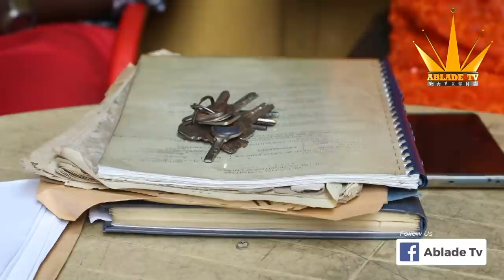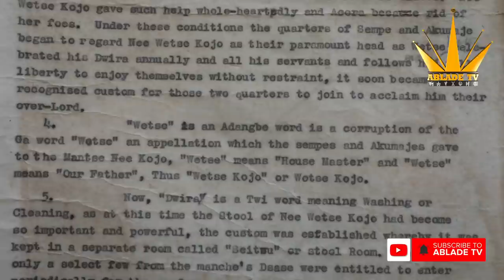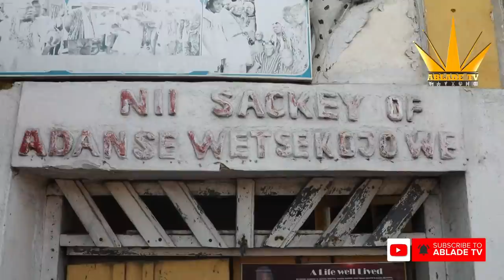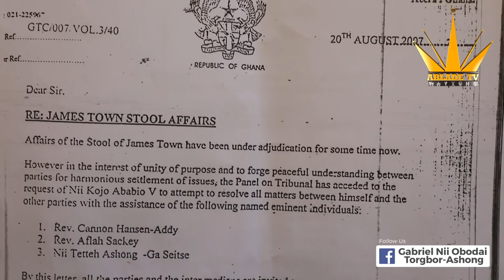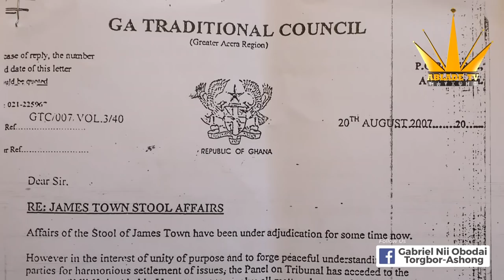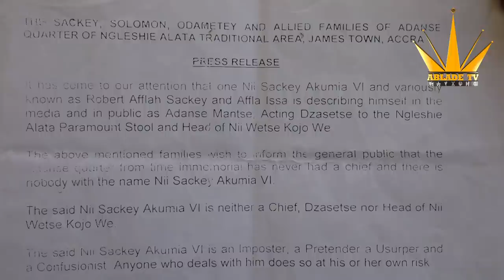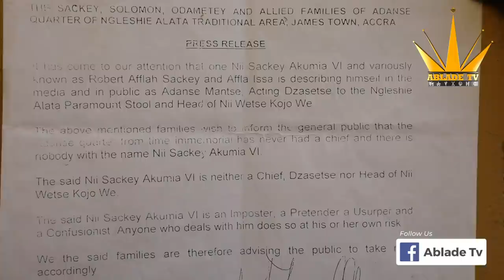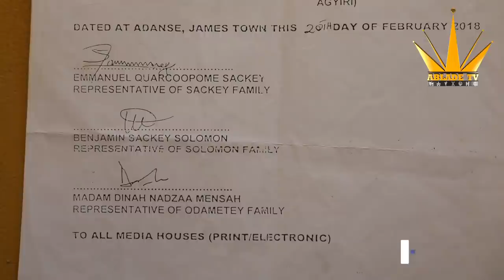SET COMMISSION OF INQUIRY INTO JAMESTOWN NGLESHIE ALATA CHIEFTAINCY AFFAIRS-NII SACKEY AKUMIA VI